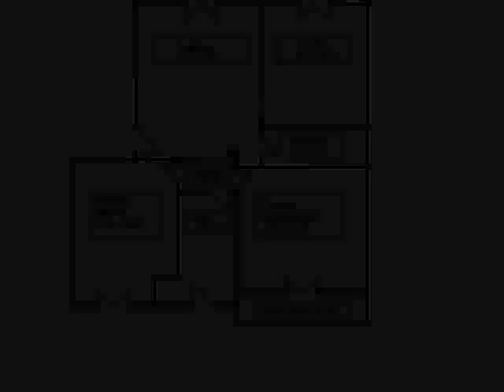SAN NICOLO' - In palazzina di sole 6 unit� appartamento al secondo ed ultimo piano, composto da ampia sala, cucina abitabile, 2 letto, ampio bagno, oltre a lavanderia, 2 balconi, cantina e garage. Belle finiture, molto luminoso con ampi affacci. Palazzina recente con area verde ben tenuta e curata. Disponibilit� immediata. Possibilit� arredi e aria condizionata.